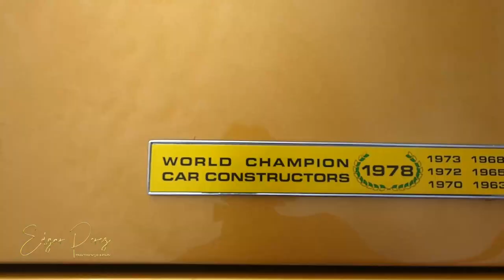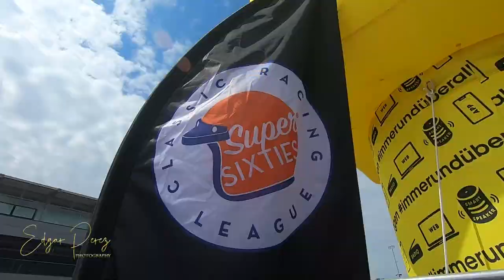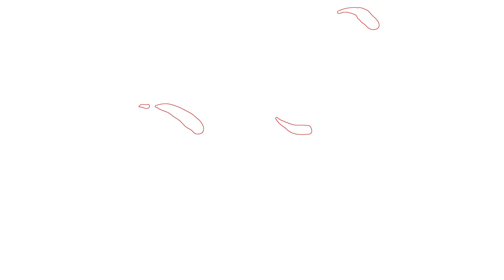Red Bull Ring Classics 2023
The Red Bull Ring Classics is an amazing display of motorsport history, featuring ten top-class racing series and a veritable armada of spectacular racing cars from all over the world. Among the highlights will be the Group C Supercup. When they first appeared in the 1980s, these legendary sports cars caused a sensation, and some of them still bring tears of nostalgia to the eyes of die-hard fans. The high-calibre BOSS GP Racing Series assembles thousands of horsepower on the grid.